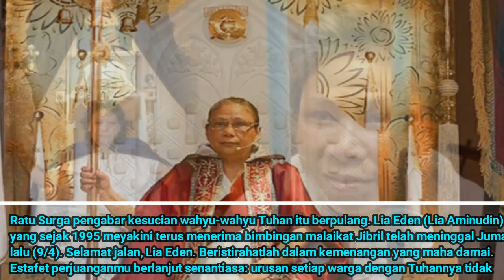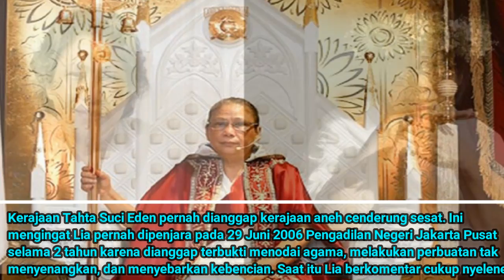Lia Eden TIADA, Begini Lika-liku Hidupnya AKUI Jadi Titisan TUHAN hingga Pernah Dipenjara 2 Kali